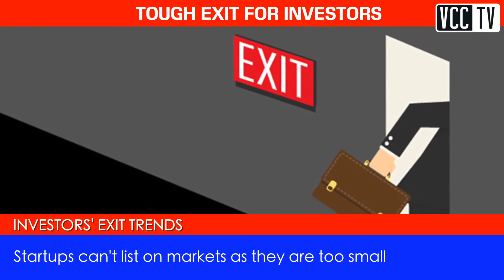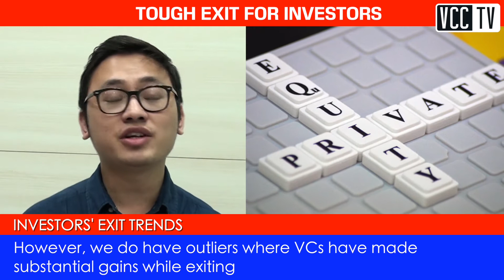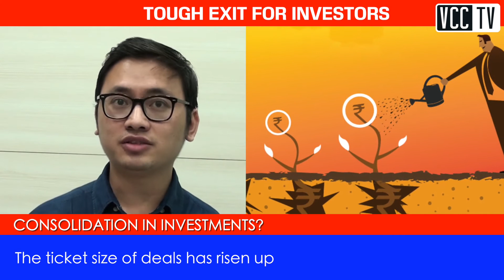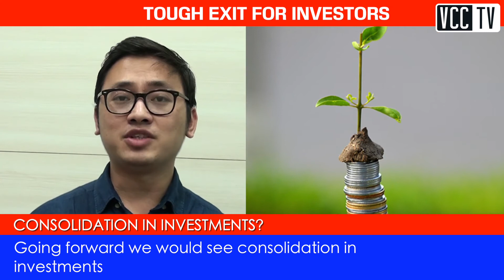VC firm scores blockbuster exit as high returns remain rare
Venture capital and private equity firms are finding it increasingly difficult to exit their investments in the wake of businesses' low valuations. This is choking fund inflows into India's investment ecosystem. Even though the ticket size of investments has risen, investors are playing safe and opting for companies with either strong brand value or a risk-proof plan.